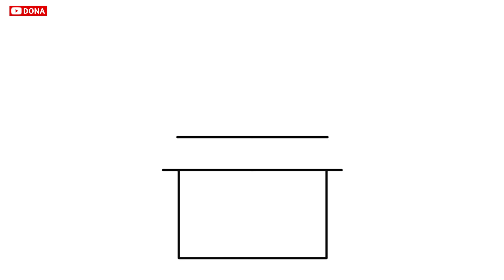Cara menggambar rumah | menggambar rumah tingkat yang mudah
menggambar rumah,

gambar rumah,

cara mudah menggambar rumah,

cara menggambar rumah dengan mudah,

cara menggambar rumah yang mudah,

cara menggambar rumah yang bagus,

cara menggambar,

menggambar,

menggambar rumah yang bagus,

menggambar rumah tingkat,

cara menggambar rumah mudah dan bagus,